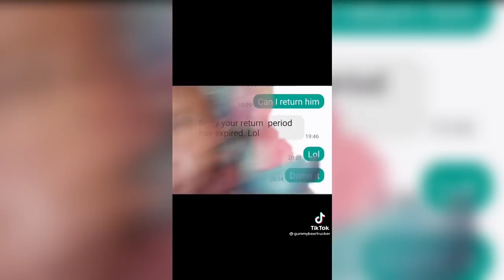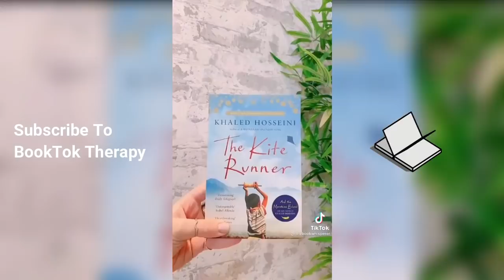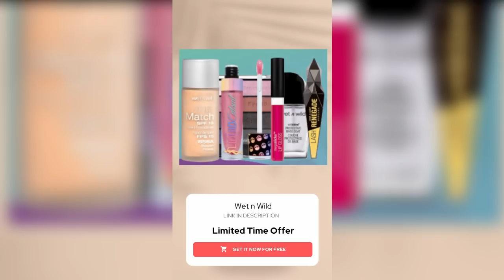What's The Worst Thing Your Mother In Law Has Said To You | Viral Tik Tok 2021